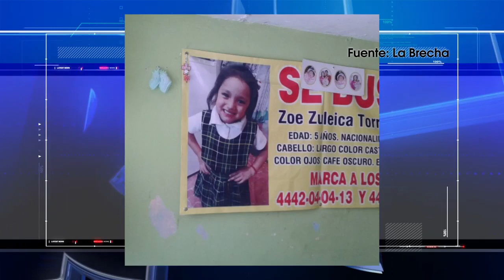LA MADRE DE ZOÉ ZULEICA AFIRMA QUE ESTA NIÑA TIENE ALGO Y SU CORAZÓN LE DICE QUE ES SU HIJA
¡Madre de Zoé Zuleica afirma que la niña encontrada en Veracruz puede ser su hija!

Desesperada la madre de Zoé exige ver a la menor porque su corazón le dice que es su hija.

NOTICIEROS CABLE RV